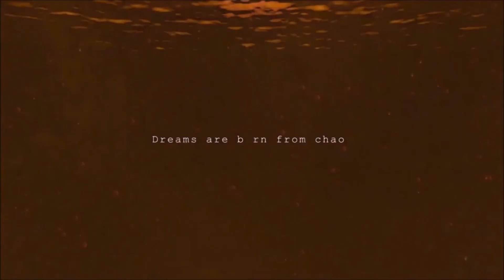Railfanning 8/8/2023: UP Has the Meets... Again